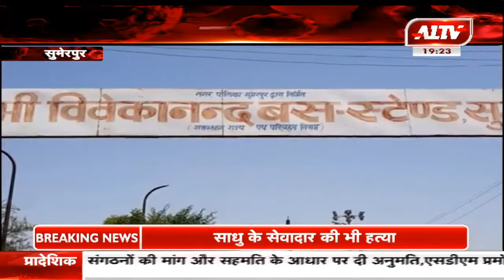सुमेरपुर : 2 बसों में 74 श्रमिकों को भेजा यूपी